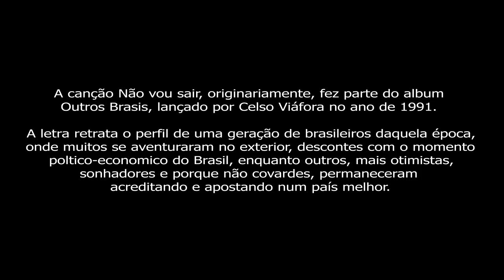Lucila Novaes - Não vou sair (Celso Viáfora)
Video extraído do programa Sr. Brasil exibido em 16 de junho de 2011 pela TV Cultura.

BHAGA09
Em 19 de junho de 2011